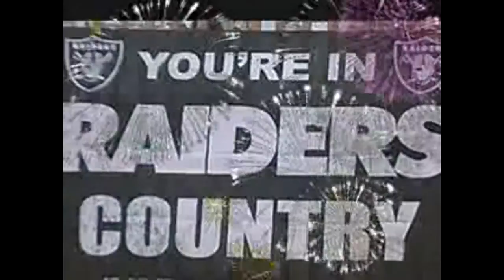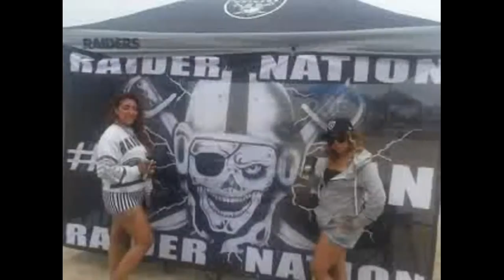Raider Nation 2013 You've Gotta Scream, For Your Team !!! The Raiders !!!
Raider Nation 2013 got together on July 20th for the 5th Annual Raider Bonfire at Bolsa Chica State Beach.  It was a great day to Celebrate the NFL's Greatest Football Nation !!
The First Nation, The Original Nation, The Raider Nation !!!

RAAAAAAAIIIIIIDERRRRSSS ! RAAAAAAAIIIIIIDERRRRSSS !